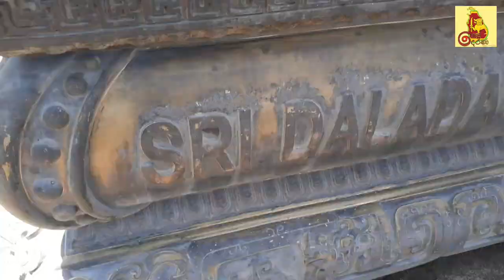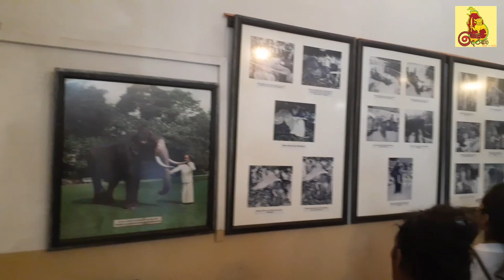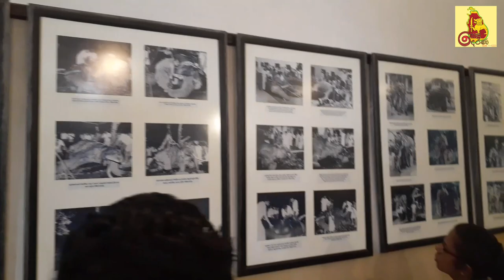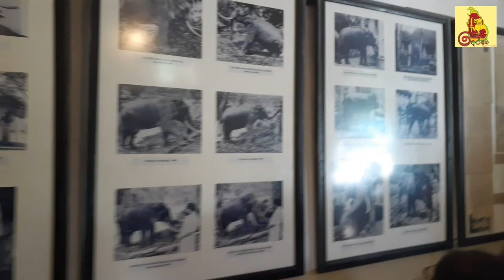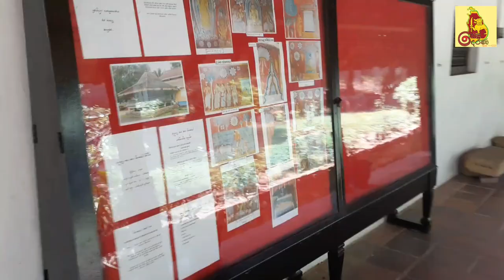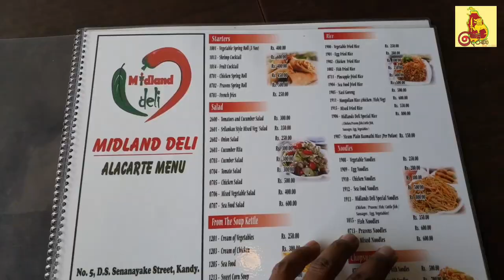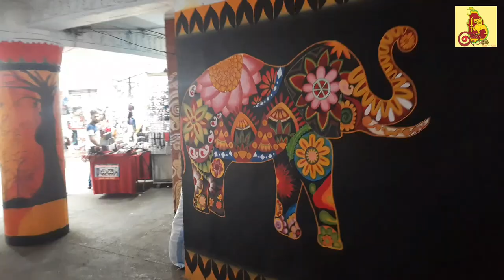Heladerana || Temple of the Sacred Tooth Relic, Kandy, Sri lanka 🇱🇰 [ Full video ] දළදා මාළිගාව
Sri Dalada Maligawa or the Temple of the Sacred Tooth Relic is a Buddhist temple in the city of Kandy, Sri Lanka. It is located in the royal palace complex of the former Kingdom of Kandy, which houses the relic of the tooth of the Buddha. Since ancient times, the relic has played an important role in local politics because it is believed that whoever holds the relic holds the governance of the country. Kandy was the last capital of the Sri Lankan kings and is a World Heritage Site mainly due to the temple.
Bhikkhus of the two chapters of Malwatte and Asgiriya conduct daily worship in the inner chamber of the temple. Rituals are performed three times daily: at dawn, at noon and in the evenings. On Wednesdays, there is a symbolic bathing of the relic with a herbal preparation made from scented water and fragrant flowers called Nanumura Mangallaya. This holy water is believed to contain healing powers and is distributed among those present.
The temple sustained damage from bombings by Janatha Vimukthi Peramuna in 1989 and by Liberation Tigers of Tamil Eelam in 1998 but was fully restored each time.[1]

History = After the parinirvana of Gautama Buddha, the tooth relic was preserved in Kalinga and smuggled to the island by Princess Hemamali and her husband, Prince Dantha on the instructions of her father King Guhasiva.[2] They landed on the island in Lankapattana during the reign of Sirimeghavanna of Anuradhapura (301-328) and handed over the tooth relic. The king enshrined it Meghagiri Vihara (present day Isurumuniya) in Anuradhapura. Safeguard of the relic was a responsibility of the monarch, therefore over the years, the custodianship of relic came to symbolize the right to rule. Therefore, reigning monarchs built the tooth relic temples quite close to their royal residences, as was the case during the times of the Anuradhapura Kingdom, Kingdom of Polonnaruwa, and Kingdom of Dambadeniya. During the era of the Kingdom of Gampola, the relic was housed in Niyamgampaya Vihara. It is reported in the messenger poems such as Hamsa, Gira, and Selalihini that the temple of tooth relic was situated within the city of Sri Jayawardenepura Kotte when the Kingdom of Kotte was established there.[2]
During the reign of Dharmapala of Kotte, the relic was kept hidden in Delgamuwa Vihara, Ratnapura, in a grinding stone.[2] It was brought to Kandy by Hiripitiye Diyawadana Rala and Devanagala Rathnalankara Thera. King Vimaladharmasuriya I built a two-storey building to deposit the tooth relic and the building is now gone.[3] In 1603 when the Portuguese invaded Kandy, it was carried to Meda Mahanuwara in Dumbara. It was recovered in the time of Rajasinha II and it has been reported that he reinstated the original building or built a new temple.[2] The present-day temple of the tooth was built by Vira Narendra Sinha.[4] The octagonal Paththirippuwa and moat were added during the reign of Sri Vikrama Rajasinha. The royal architect Devendra Moolacharya is credited with building the Paththirippuwa. Originally it was used by the king for recreational activities and later it was offered to the tooth relic, it now houses the temple's library.
The temple has been attacked on two occasions, in 1989 by the Janatha Vimukthi Peramuna[5] and in 1998 by the militant organization Liberation Tigers of Tamil Eelam.[1]

Architecture = The brick wall which runs along the moat and Bogambara lake is known as water waves wall.[4] Holes in this wall are built to light coconut oil lamps. The main entrance gate which lies over the moat is called Mahawahalkada. At the foot of Mahawahalkada steps, there is a Sandakada pahana (moonstone) which is carved in Kandyan architectural style. Mahawahalkada was totally destroyed in a 1998 bomb blast and rebuilt afterward along with Sandakada pahana other stone carvings.[6] Elephants are depicted in stone on either side of the entrance. A Makara Torana and two guardian stones are placed on top of the staircase.
Hewisi drummers' chamber is situated in front of the main shrine. The two storeys of the main shrine are known as "Palle malaya" (lower floor) and "Udu malaya" (upper floor) or "Weda hitina maligawa".[7] The doors of the Weda Hitana Maligawa are Ivory carvings. The actual chamber in which the tooth relic is kept is known as the "Handun kunama".
The golden canopy over the main shrine, built in 1987 by Prime Minister Ranasinghe Premadasa, and the golden fence which encircles the main shrine are other notable features.[8] The tooth relic is encased in seven golden caskets which are engraved with precious gemstones.[9] The caskets have a shape of a stupa. The procession casket which is used during the Kandy Esala Perahera is also displayed in the same chamber.

(Wikipedia)